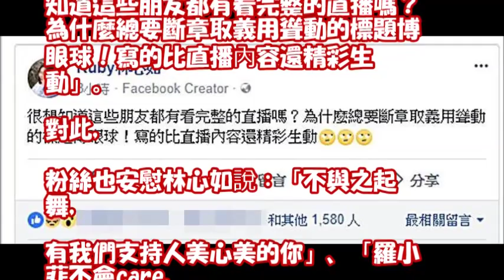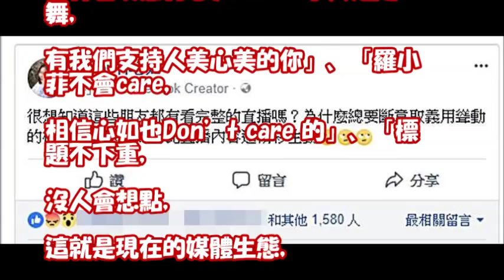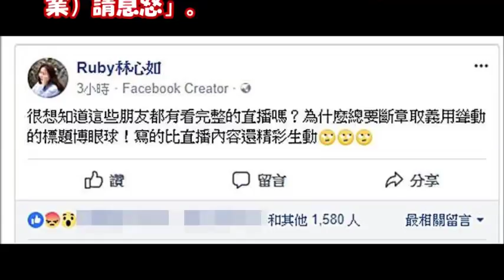撇承認魔羯男重「性」 林心如罕見動怒